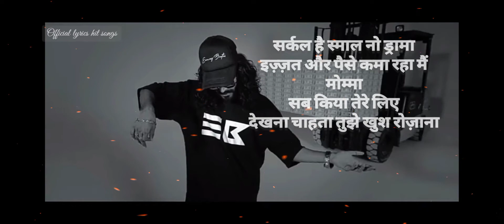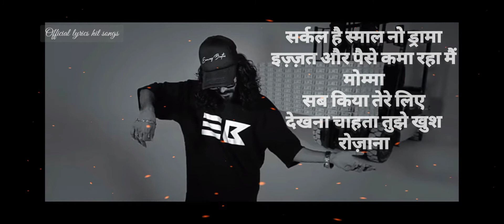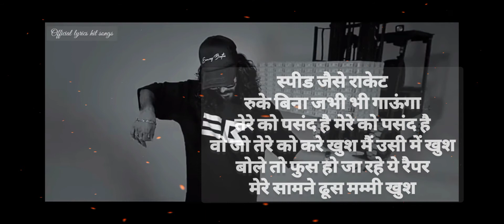Momma Lyrics In Hindi – Emiway Bantai fully lyrics hit songs official lyrics hit songs emiway bantai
Momma Lyrics In Hindi
Emiway Bantai

सर्कल है स्माल नो ड्रामा
इज़्ज़त और पैसे कमा रहा मैं मोम्मा
सब किया तेरे लिए
देखना चाहता तुझे खुश रोज़ाना

येह, ना माना कभी हार तूने
येह, मैं नहीं मोम्मा हार्ड तू है
येह, अभी भी यंग ब्यूटीफुल तू
येह, तेरे वजह से स्टेज पे मैं

ये गाना बना रहा मैं तेरे लिए
बताने ये तू कितनी मेरे लिए लड़ी
चीज़ है बड़ी से बड़ी चीज़ है
कभी नहीं सोचा क्या होंगे नतीजे

लेके चली मुझे जैसे मैं हूँ सहारा
रोना वोना बंद सपना पूरा होता जा रहा
पहले के दिन याद सोना गिरवी पे जाता
आज ऐसा समय सीधा डायमंड उठा रहा

रिंग मम्मी को पसंद है ब्लिंग
इसलिए तो बेटा भी किंग
बहुत ही कठिन काटी तू दिन
लकड़े के चूल्हे पे खाना पकाने से लेके
गैस तक सब देखे दिन

इसलिए तो रैप गेम में बाप बना
काम करा दिन रात ज़िन्दगी बना रहा
मुझसे भिड़ना नहीं बिन बात
देखता नहीं कौन है फिर भीड़ जाता बिंदास

इतना प्यार दिया तूने
तभी तो ऐसा कुछ बना हूँ मैं
शॉपिंग कर जाके तू बिंदास
प्राइस टैग देखना अभी मन है मैं

यही तो चाहिए था इसलिए तो
इत्ते साल से बना रहा म्यूजिक
आज अपनी लाइफस्टाइल माशा-अल्लाह
हर कोई बोलें मुझे मैं फत्ते भोत तेज़

स्पीड जैसे राकेट
रुके बिना जभी भी गाऊंगा
तेरे को पसंद है मेरे को पसंद है
वो जो तेरे को करे खुश मैं उसी में खुश
बोले तो फुस हो जा रहे ये रैपर
मेरे सामने ढूस मम्मी खुश

मेरे सुनके बूस्ट करे मुझे
इत्ती कूल मम्मी मिली मुझे, येह
और क्या चाहिए बोलो मुझे
इत्ती कूल मम्मी मिली मुझे

देखना चाहता तुझे खुश रोज़ाना, येह

“Momma” lyrics song fully on this channel for watching official lyrics hit songs

Song: Momma
Singer: Emiway Bantai
Lyrics: Emiway Bantai
Director: Swaalina
Music Label: Emiway Bantai
Featuring: Emiway Bantai